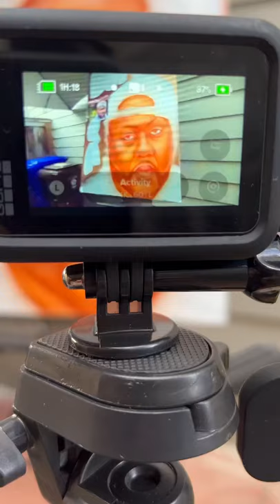Airbrush Mistah Fab Canvas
@fabbydavisjr1 👑🔥💪🏾🎨 custom airbrush portrait canvas